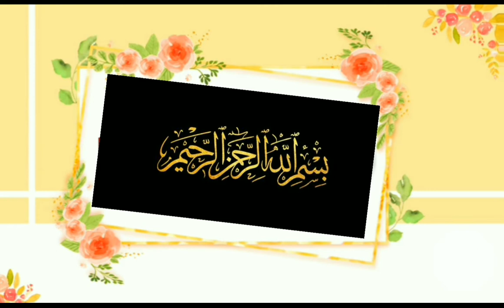How to make falooda / Instant royal falooda/Falooda mix packet recipe#PMA'sFamily